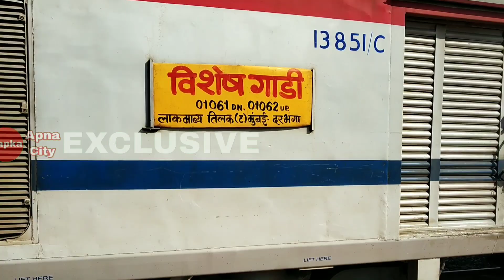Most Packed Ganpati Festival Special Train Of Konkan Railway